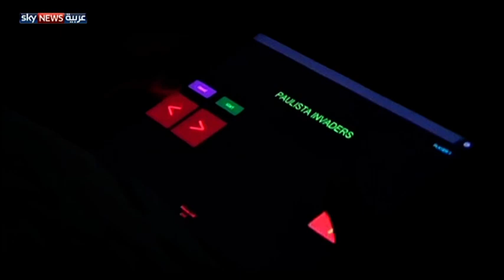ساو باولو.. ألعاب على واجهات البنايات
تلقى سكان مدينة ساو باولو البرازيلية دعوة فريدة من نوعها للمرح، حيث تحولت واجهات وجدران البنايات وناطحات السحاب في المركز المالي للمدينة إلى ساحة للتباري.